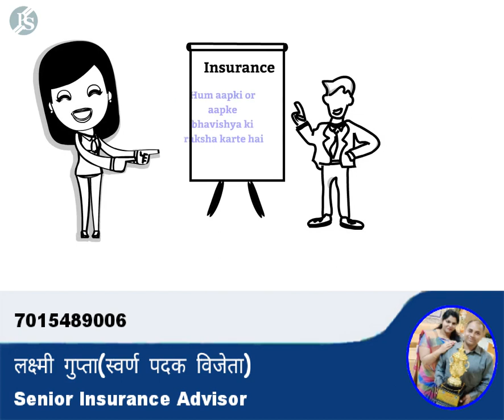Lic of India